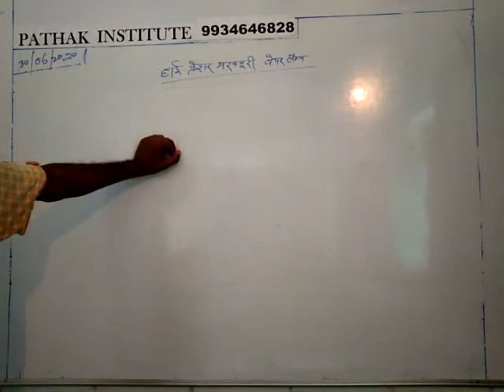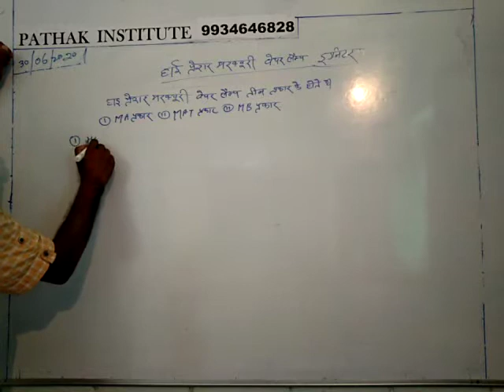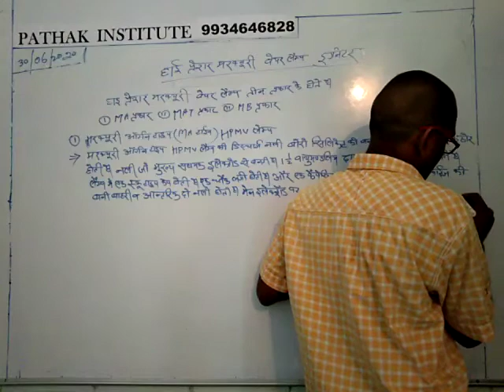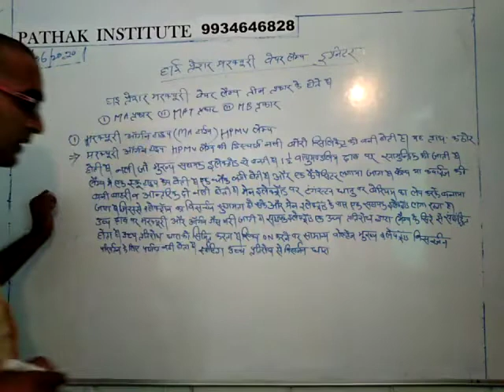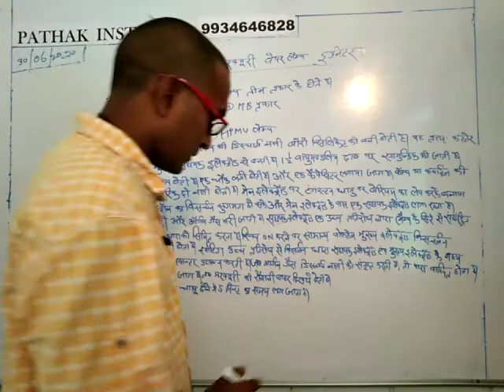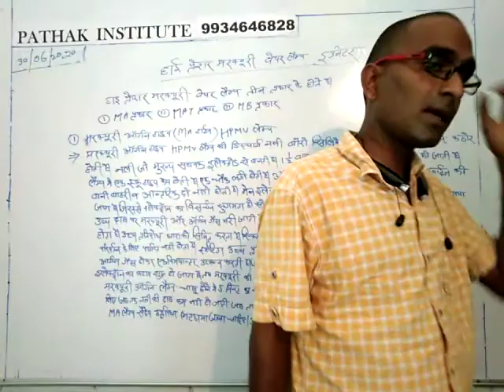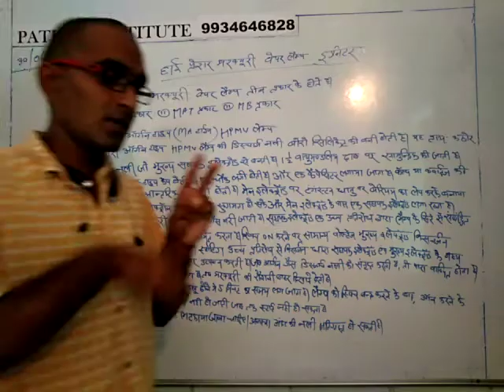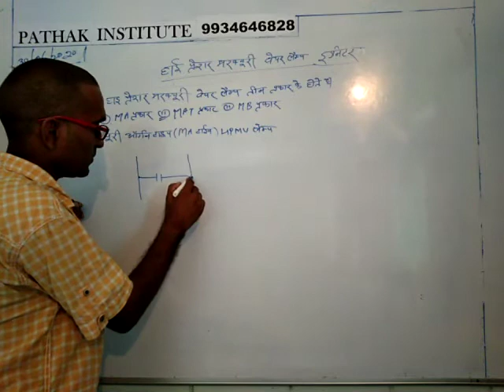HIGH PRESSURE MERCURY VAPOUR LAMP